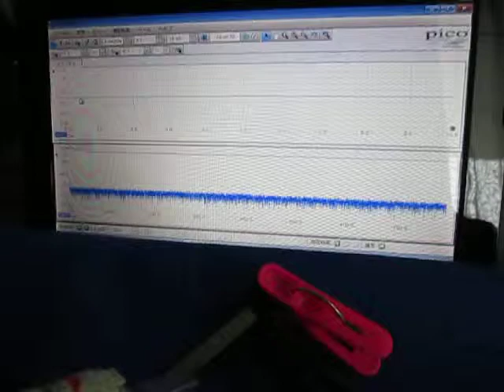超音波技術 ultrasonic-labo